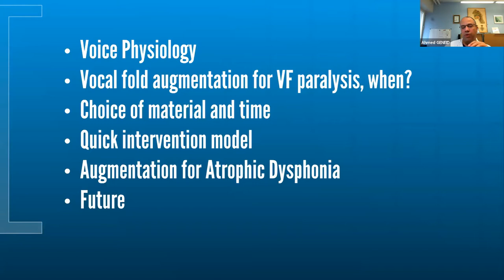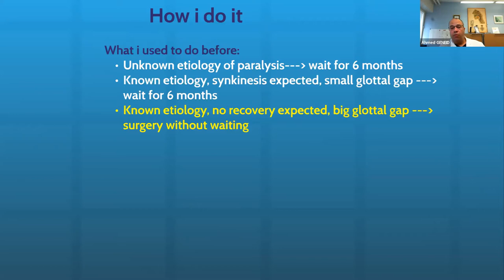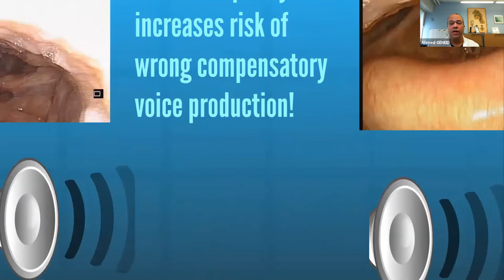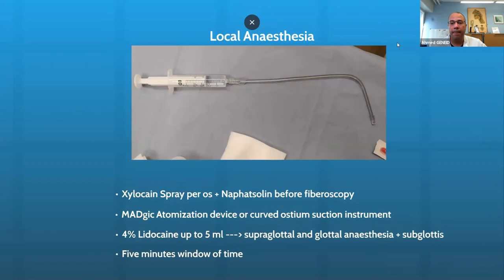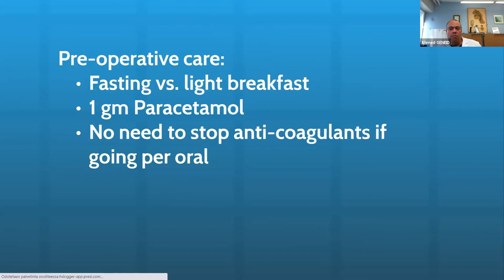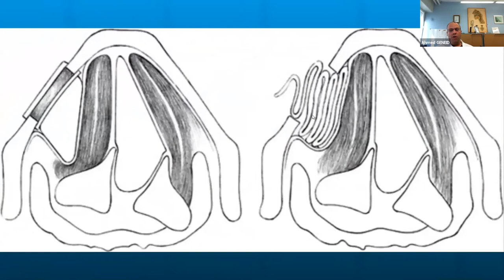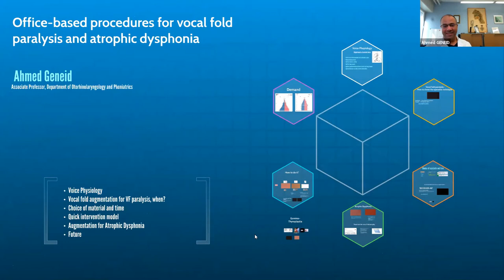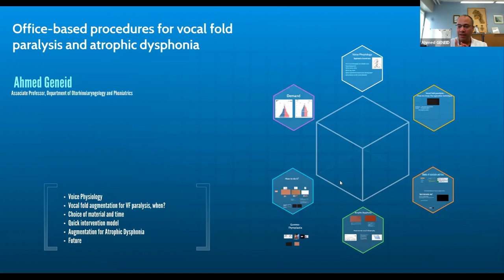Voice Meeting: Office procedures for vocal fold paralysis and atrophic dysphonia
Professional Voice Society Webinar
"Office based procedures for vocal fold paralysis and atrophic dysphonia”. Associate Professor Ahmed Geneid (President of Union of European Phoniatricians, Director of the Phoniatrics Department of Helsinki University) was the guest of the president of our society, Prof.Dr. Haldun Oguz.

Haldun OGUZ, M.D., Professor
Otolaryngology - Head, Neck and Voice Disorders
President, Professional Voice Society
Vice President, European Academy of Phoniatrics

Address: Bestepeler Mahallesi, Yasam Caddesi, Adalet Sokak, Neorama Is Merkezi 13/20, Sogutozu, Ankara, Turkiye